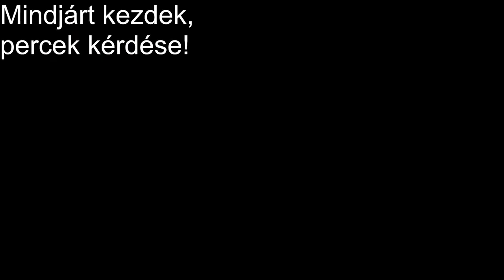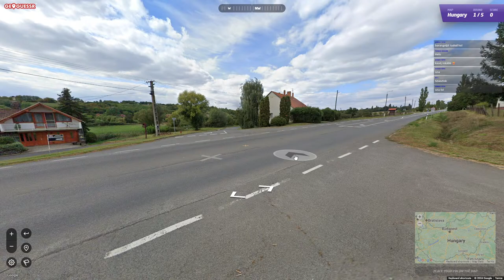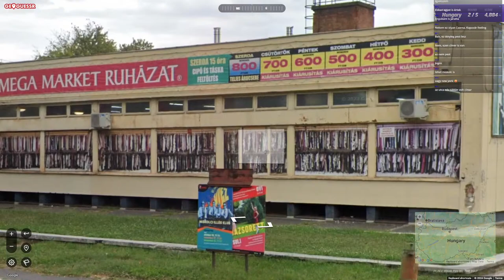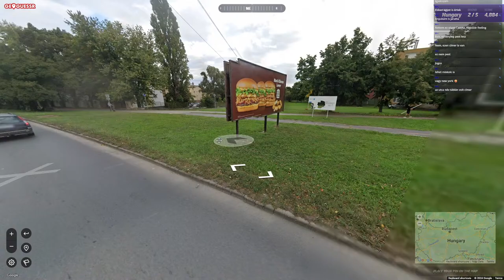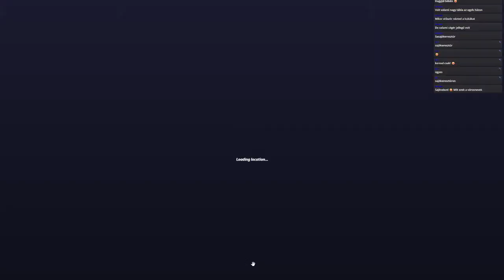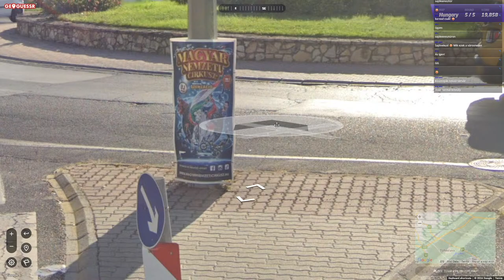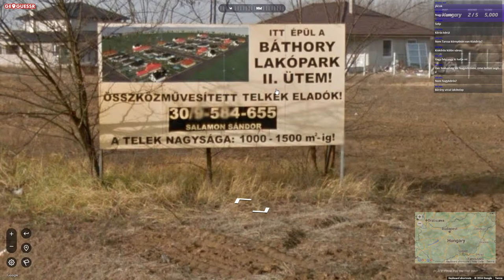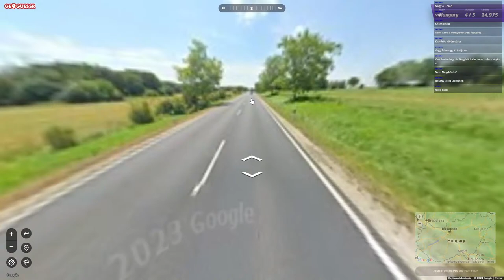Felfedezés majd hódítás - GeoGuessr & Heroes5